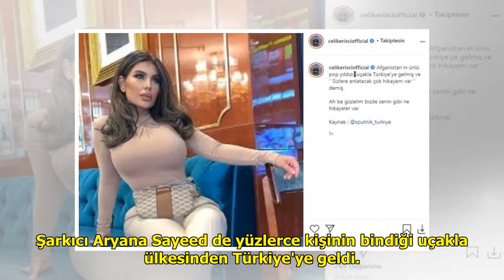Afganistan'dan Türkiye'ye sığınan şarkıcıya Çelik'ten çok konuşulacak sözler: Ah be güzelim biz...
Afganistan'dan Türkiye'ye sığınan şarkıcıya Çelik'ten çok konuşulacak sözler: Ah be güzelim bizde senin gibi ne hikayeler var

Afganistan'daki tüm şehirleri ...